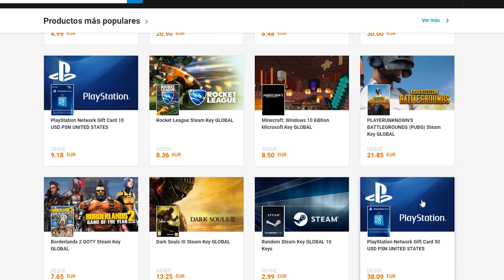UN VECINO RARO ME ESPÍA en MI MANSIÓN de ROBLOX (ROBLOX SIMS ROLEPLAY) 😱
¡Holi mis Lulyt@s! Hoy estamos en un vídeo de Roblox en el que conoceré a mi nuevo vecino, Ramoncito el Rarito, que hará cosas un tanto... extrañas!

           ☄️PUEDES HABLARME TAMBIÉN EN MIS REDES ☄️

¡Besitos!